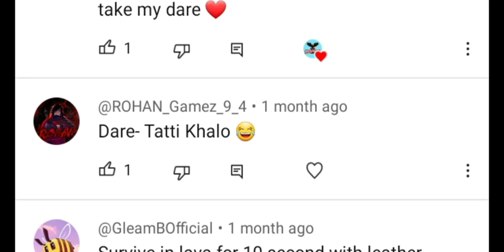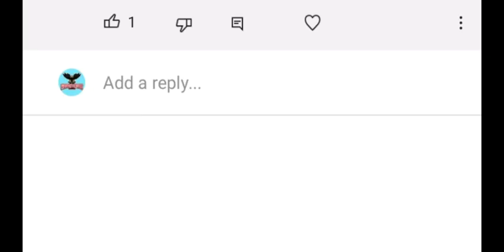I Try To Complete Your Dares In Craftsman!!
(If you want part 3 comment down with a dare😁)

Hidden EAGLE GAMING server
Craftsman hacks
EAGLE smp HIDDEN EAGLE GAMING
EAGLE SMP in craftsman
EAGLE smp craftsman
Craftsman server
Server craftsman
Craftsman survival server
Survival server for craftsman
Craftsman server 2022
Survival server for craftsman 2022
Survival server in craftsman,
Craftsman survival server,
How to make survival server in craftsman,
Survival smp for craftsman,
Survival smp in craftsman,
Survival multiplayer server in craftsman,
Survival multiplayer server for craftsman,
Survival multiplayer smp for craftsman,
Survival multiplayer smp in craftsman,
Craftsman server,
Server craftsman,
Survival server craftsman,
HIDDEN EAGLE GAMING